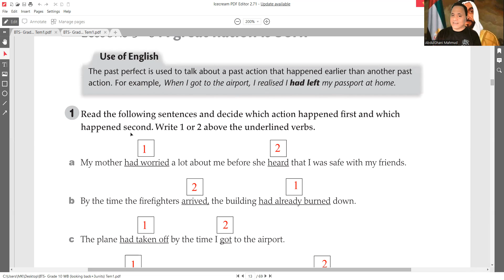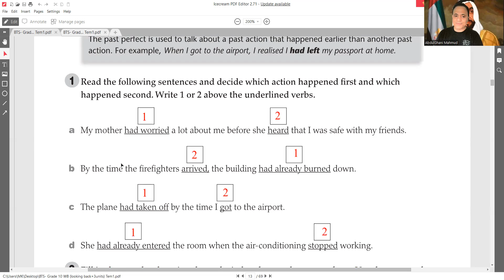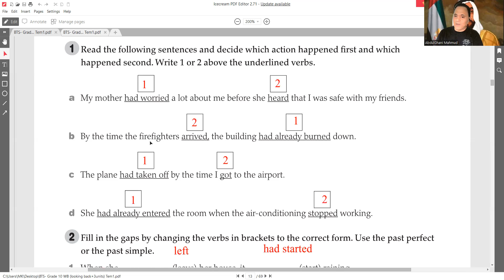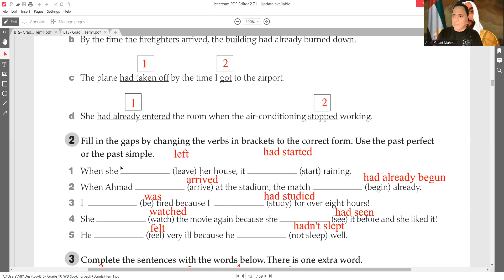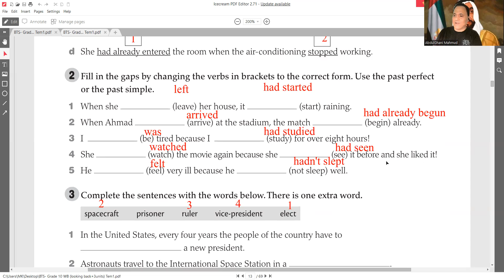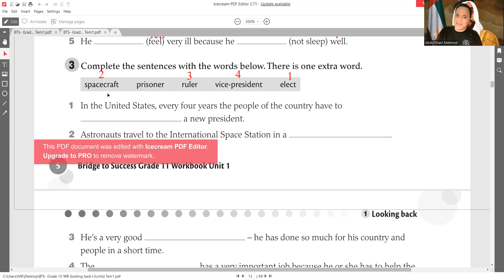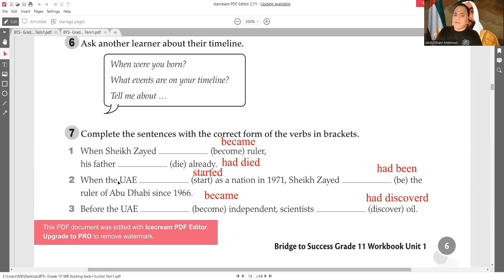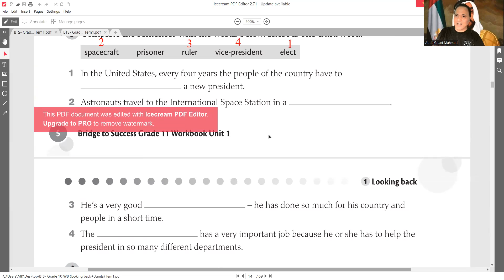صف عاشر متقدم وصف حادى عشر عام منهج وزارى امارات Work book Unit 1 lessons 5,6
امتحان القراءة عاشر متقدم وصف خادى عشر عام
صف عاشرمتقدم الاماراتى  منهج وزارى  Bridge to success
work book unit 1 grade nine advance
صف عاشر متقدم منهج امارات
مناهج الامارات
منهج وزارى امارات صف عاشر متقدم وصف حادى  عشر عام
امتحان_صف_عاشر متقدم_امارات
Bridge_to_success_Grade10شيرز 11لثىثقشم
صف حادى  عشرعام  اماراتي
Grade9 Bridge to success
امتحان استماع صف عاشرمتقدم  امارات بالتسجيل الصوتى
امتحانا الاستماع بالامارات العربية المتحدة
امتحان الفصل الدراسى الثانى لص عاشر متقدم
صف عاشر عام الاماراتى  منهج وزارى  Bridge to success
Unit five كلمات وتدريبات على Unit five
امتحان_صف_خامس_امارات
سؤال المتاهة  صف خامس امارات
امتحان وزاري صف خامس امارات
Maze Grade 9
صف تاسع اماراتي
Grade5 Bridge to successلى حصص  الزووم
امتحان_صف_عاشر عام_امارات
صف عاشر عام  اماراتي
Grade5 Bridge to success
امتحان استماع صف عاشر عام امارات بالتسجيل الصوتى
قناة مستر عبدالغنى السوهاجى
Grade 11 General Listening Exam
امتحان القراءة صف عاشر متقدم وصف عاشر عام الفصل الدراسى الأول